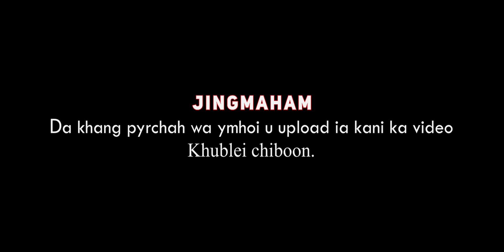TIP TOP WA STAI | Official Music Video 2022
Cast: Sunday salahe & Siodamerry Shadap
Lyrics Composer : Sunday Salahe
Music Arrange : RMB
Camera & Editing : Sienbha Rymbai
Singer : Sunday Salahe & Wanroi Tangliang.
Produce by Sund D S Channel